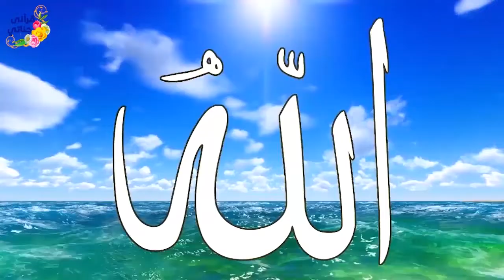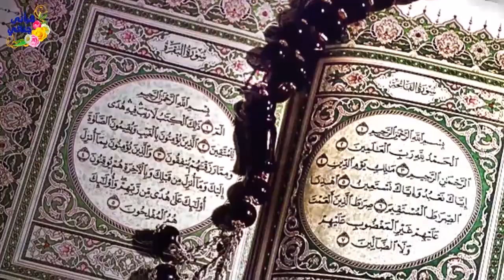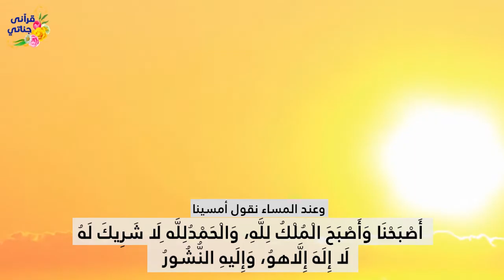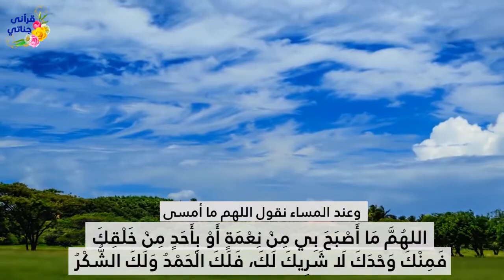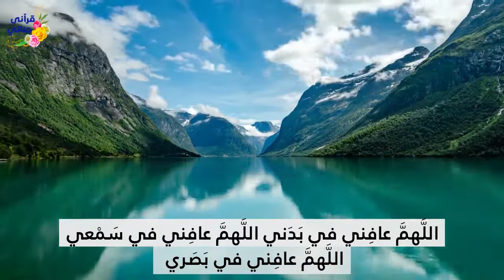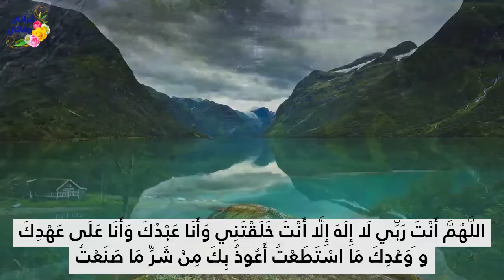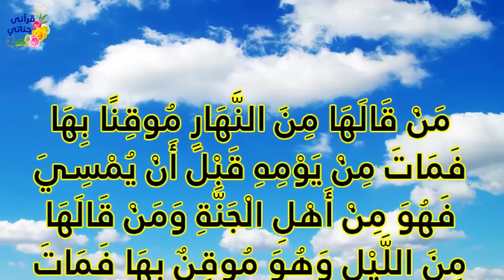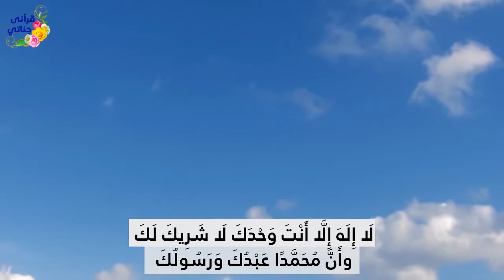أذكار الصباح سكينة وراحة لبداية اليوم بصوت رائع ومميز